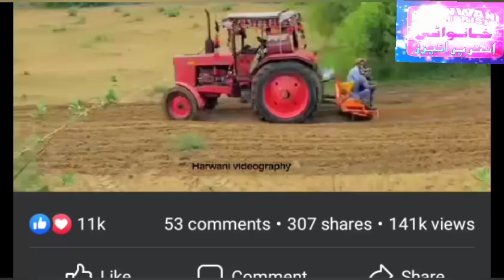VERSI WERAGI ll Anhe Bag Jo Kund Te l انھي باغ جي ڪنڊ تي ملڻ تون ايندو ھئين ll Khanwani Studio